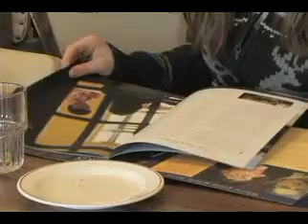The 'fax web trailer: Scott Riddell Production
Scott Riddell produces a web trailer for an episode of the 'fax--a weekly TV newscast from the University of King's College School of Journalism in Halifax, Nova Scotia